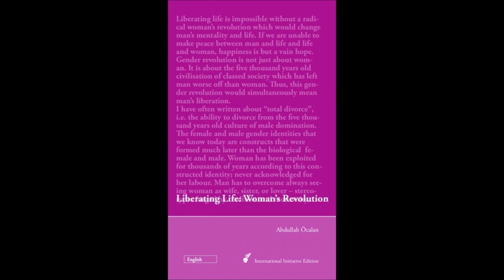02. Liberating Life: Woman's Revolution - Neolithic Era